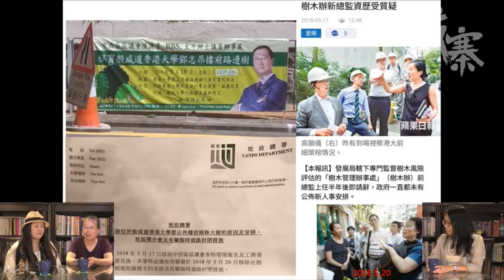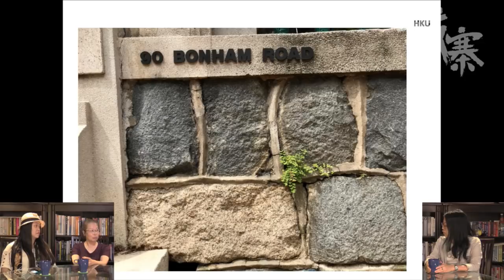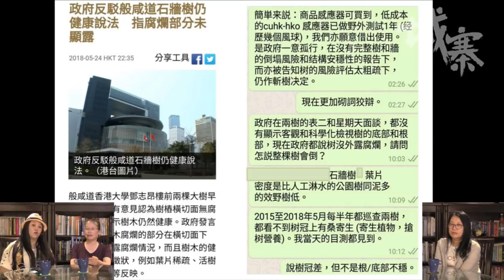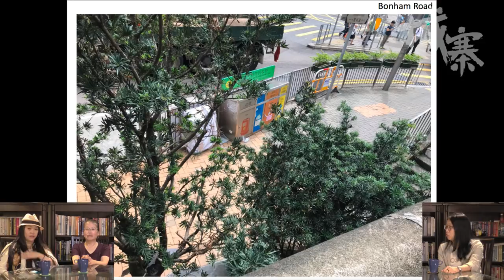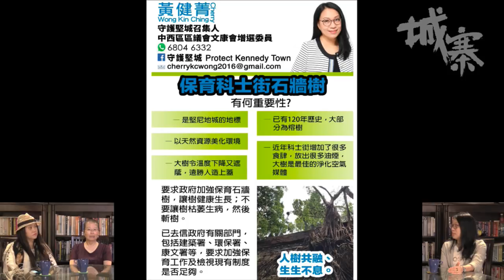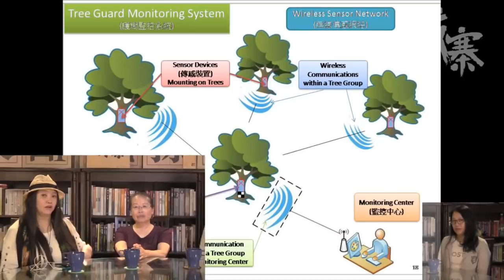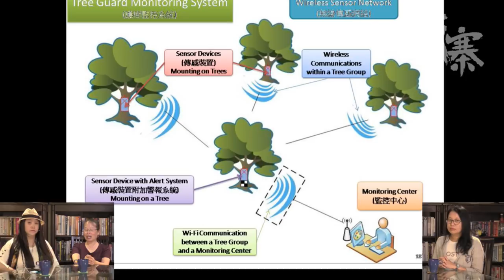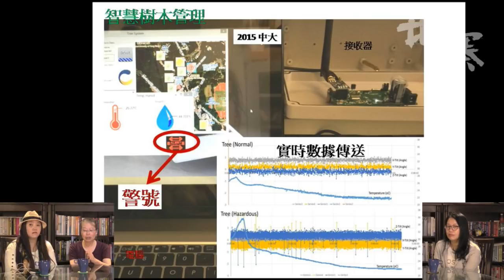人樹共融對我們城市的重要性 - 05/07/18 「在香港長大」2/2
「在香港長大」

主持：猶利亞
嘉賓：趙紹惠 （前香港中文大學生命科學學院教授）、黃健菁 (守護堅城聯盟召集人)

題目：《人樹共融對我們城市的重要性》

最近地政署移除港大鄧志昂樓前兩棵樹齡逾80年的石牆樹，引起公眾爭議，皆因樹木辦以目測量度樹木的傾斜度來判斷，這並不科學，以及公眾諮詢時間不足和研究報告欠缺透明度，這正反映政府未能制訂出一套可持續的樹木政策。嘉賓趙紹惠教授和黃健菁分享人樹共融和生物多樣性對城市的重要性，以及民間如何參與社區樹木和石牆樹的保育工作，趙教授在節目中更分享「護樹監控系統」的可行性。